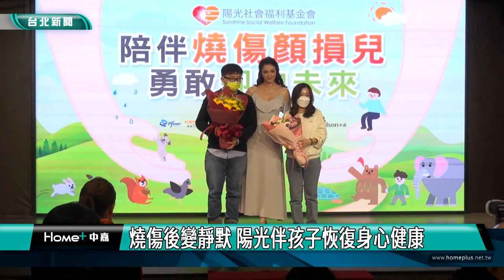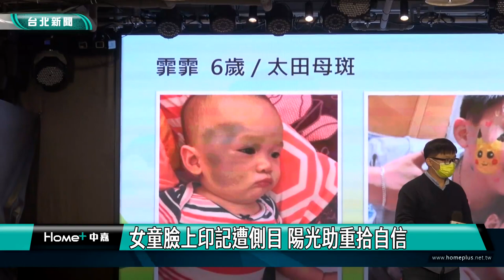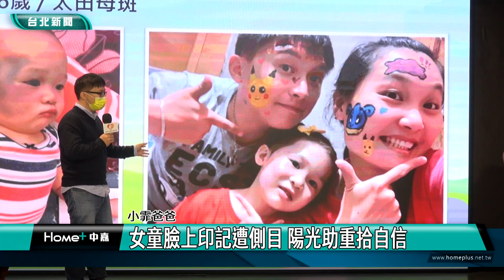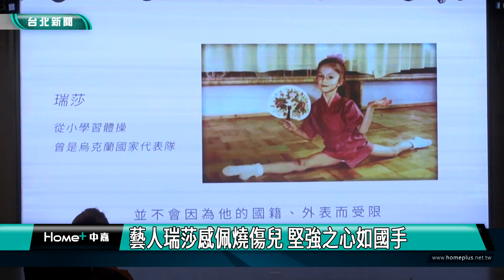台北|新聞|燒傷後變靜默 陽光伴孩子恢復身心健康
燒傷後變靜默 陽光伴孩子恢復身心健康

帶著體操小選手贏得榮耀的藝人瑞莎，近期擔任陽光基金會大使，與孩子拍攝公益廣告，面對燒傷顏損兒故事，瑞莎潸然淚下，期盼大眾用愛和同理心，幫助他們快樂成長。